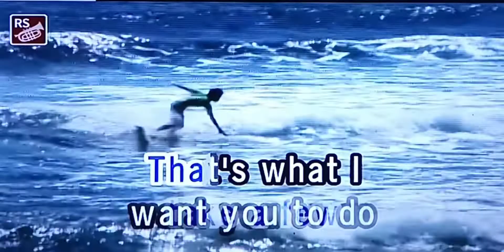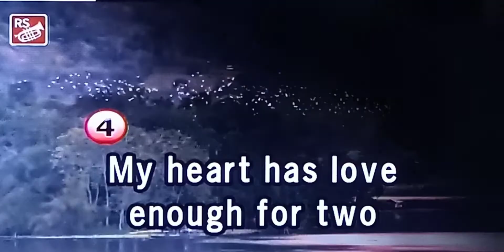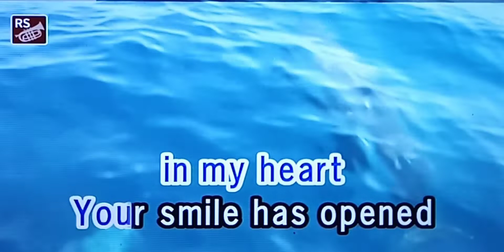HELP YOUR SELF Tom Jones 🎵Karaoke Version🎵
HELP YOUR SELF
Tom Jones
🎵Karaoke Version🎵

Singer/Artist:  Tom Jones